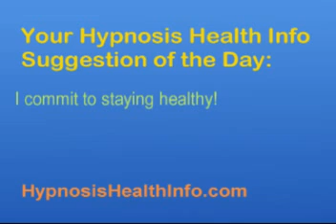Eat Vegetables To Reduce Breast Cancer Risk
Eat Vegetables To Reduce Breast Cancer Risk. Welcome to Hypnosis Health Info. You've found the best online source for information about hypnosis. At HypnosisHealthInfo.com we feature a wide variety of solutions to many health issues from an array of expert hypnotherapists. There you can experience hypnosis and even learn how to hypnotize yourself and create positive changes. Roger Moore, PhD is available to help you with your weight loss at his Seattle weight loss and Bainbridge Island weight loss offices.

Weight: Our revolutionary approach really works

Pain control: Manage chronic pain plus dental visits

Sports performance: Improve your game beyond what you thought possible

Performance anxiety: Put it behind you in no time

Academic improvement: Increase focus, test scores and overall learning

Relationships: Enhance all your personal interactions